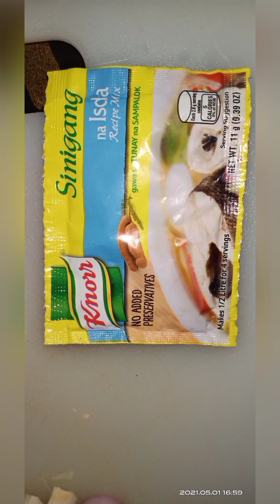MilkFishSoup | Filipino Favorite Dish